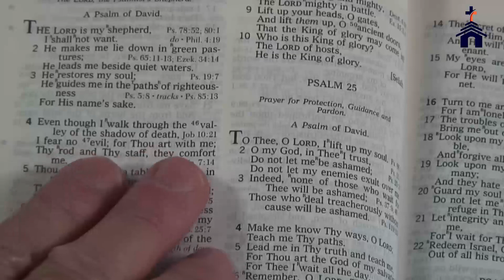Prière pour surmonter puissamment une attaque financière | Prière puissante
points de prière puissants pour une percée financière que je vous recommande fortement d'utiliser pendant la prière. La question d'être financièrement libre devrait être primordiale dans la vie d'un chrétien. Je vous suggérerai de faire des prières de minuit pour une percée financière, le jeûne. L'heure de minuit est le moment le plus efficace pour faire appel à Dieu. Rappelez-vous l'histoire de Paul et Silas dans la Bible qui ont prié pour sortir des chaînes à minuit. Pierre a également été libéré de prison par un ange de Dieu alors que l'église priait à minuit.

ce n'est pas que les gens attendent leur heure désignée pour une percée financière. Parfois, c'est l'ennemi qui a mis une barrière entre eux et leurs finances. C'est l'ennemi qui veut que le peuple de Dieu soit pauvre et misérable. Mais rassurez-vous, avec Dieu et avec des prières, vous pouvez éloigner l'ennemi de vos finances.

Sans finances, il n'y a pratiquement rien qui puisse être accompli sur terre. C'est pourquoi vous ne devriez jamais tenir votre vie financière pour acquise. Vous devez désirer une percée financière car c'est un ingrédient majeur pour réaliser tous vos objectifs et vos rêves. La prière pour une percée financière est importante pour votre vie. Je n'ai jamais cessé de dire ces prières et cela a généré des résultats pour moi de manière constante. Il est temps pour vous de profiter de ce privilège divin.

le combat spirituel de votre ennemi spirituel peut bloquer la réponse à vos prières. Avez-vous déjà eu l'impression que quelque chose bloquait vos prières ? C'est comme s'il y avait quelque chose ou quelqu'un qui se trouvait entre nous et Dieu et que nos prières ne l'atteignaient pas ou que nos réponses ne nous parvenaient pas. Il y a du vrai dans ce sentiment. Ce n'est pas que vos prières n'arrivent pas à Dieu, c'est que votre ennemi tente d'empêcher la réponse de vous parvenir !

Prière pour surmonter puissamment une attaque financière
Prières de guerre spirituelle pour une percée financière
Prière contre l'attaque financière
Comment réagir à une attaque financière
Prière pour la faveur financière de Dieu
Prière contre et surmonter les attaques de Satan
7 prières puissantes pour une percée financière
Prière pour éliminer les obstacles financiers
Prière pour vaincre puissamment une attaque financière - Prière puissante
Prière pour problème financier | Dieu peut résoudre le problème
prières contre les blocages financiers
prières dangereuses pour une percée financière
prière pour supprimer les obstacles
prières de minuit pour une percée financière
prière pour une percée financière
guerre spirituelle sur les finances
points de prière pour une percée financière
décréter des prières pour des percées financières